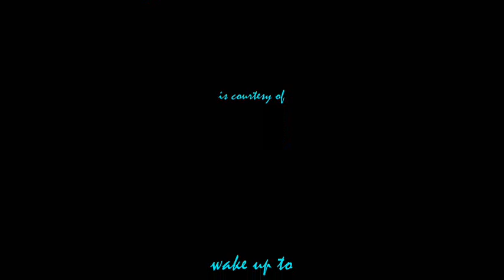O Come All Ye Faithful ~~~ Adeste Fideles ~~~ Bing Crosby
Photo 1 in this video is, "The first Earthrise photographed by humans," courtesy of Apollo 8 astronauts;

Photo 2 is Earth as seen from Apollo 8 on December 24, 1968 (NASA);

And Photo 3 is, "The first image ever taken by humans of the whole Earth, probably photographed by Bill Anders; South is up with South America in the middle."

O Come All Ye Faithful. "Adeste Fideles" is the name of a hymn tune attributed to John Francis Wade and the first line of the Latin text for which the tune was written.

The text ... may have been written in the 13th century, ... Wade was probably the author, and it has been interpreted as a Jacobite birth ode to Bonnie Prince Charlie.

The original four verses ... were extended to a total of eight, and these have been translated into many languages many times, though the English "O Come All Ye Faithful" translation by Frederick Oakeley is particularly widespread.

Bing Crosby performs it here singing the first verse in Latin, and Bob Dylan sings a Latin/English version on his Christmas In The Heart album, while The Chieftains recorded a version for their 1991 album, The Bells of Dublin, and Pavarotti sings the Latin version on his 1990 album Oh Holy Night, and Harry Connick, Jr. also has a version on his 2008 album, What a Night! A Christmas Album.